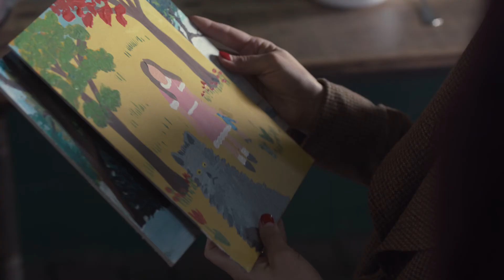Maudie – Trailer – SFF 17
Sally Hawkins and Ethan Hawke shine in this true story of gifted, arthritic Canadian folk painter Maud Lewis and her unlikely romance with the reclusive Everett Lewis.

Bad-natured loner Everett (Hawke) places an ad for a housekeeper and doesn't know what to make of the applicant. Maudie (Hawkins) is hunched over with hands gnarled by arthritis, but she's eager to take the unappealing job. Gruff and boorish, Everett treats Maudie poorly, but she patiently chips away at his tough exterior. Her arthritis makes painting difficult but it's liberating for Maudie; soon, she's painted every corner of their house, and her paintings develop a loyal following that leads to her eventual fame. Sally Hawkins is superb as Maudie in a performance that transcends the physical, while Hawke disguises his natural on-screen charm in an unusual and distinctive role. Joyfully showcasing the beautiful paintings of Maud Lewis, Maudie is a moving celebration of the power of art and a tender, complex love story.

Hawkins' performance splendidly carries the day. With the cards stacked so high against her ever doing anything with her life and experiencing consistent rejection, Maud all but flaunts her gallant lack of any expectations; for this reason, she can truly and gratefully say, near the end of her life, that ‘I was loved'. – Todd McCarthy, The Hollywood Reporter

As played by Sally Hawkins, who taps into the same kind of upbeat energy she brought to her career-launching turn as Poppy in Mike Leigh's Happy-Go-Lucky, Maud impresses not so much for her perseverance — the opening scene demonstrates the enormous effort she must summon to lift brush to canvas — but for her indefatigable optimism. – Peter Debruge, Variety

Festival guest: Roger Donaldson